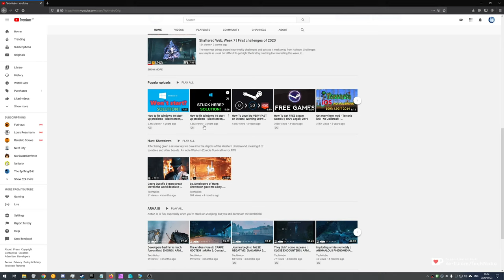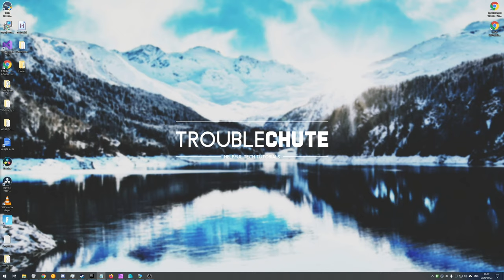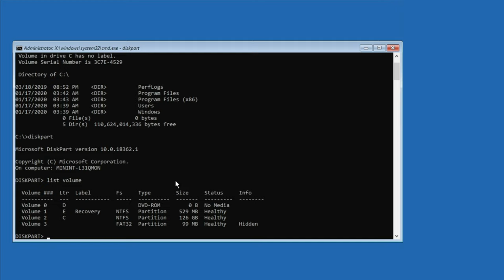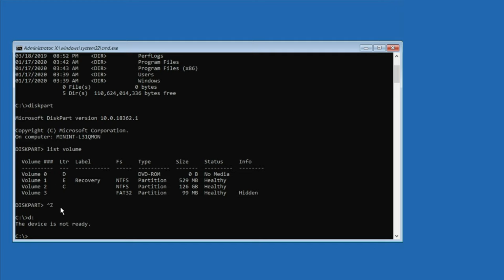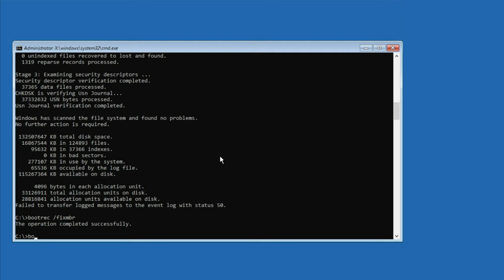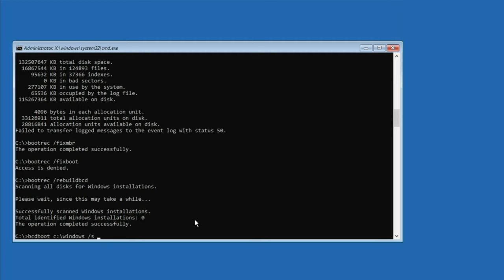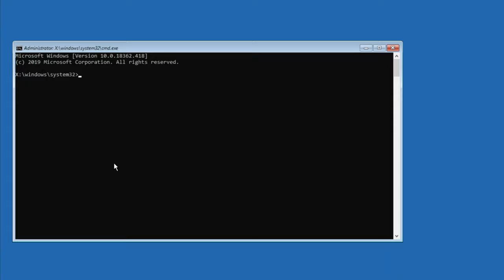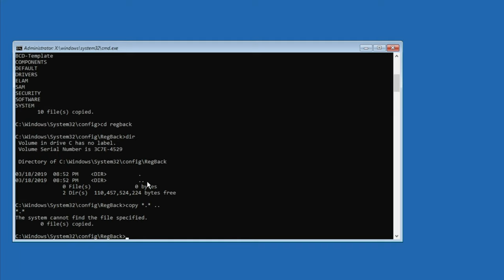Fix Windows 10 start-up - Blackscreen, Bootloop, Infinite Loading [2024]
Here is how to fix the infinite loading screen, black screen or infinite boot loop! Updated for 2021!
Working for Windows 7 / 8 / 8.1 / 10
YOU NEED TO READ MORE! EXPAND THIS!

How to rollback changes made in this video and fix common errors caused by this method:

This method will:
- Keep ALL your personal files safe
- Keep all your programs working
The first boot after doing this fix will be slow, but after the first boot, it should return to normal.

This problem can also happen:
- When you update windows and restart
- When you install a new program or driver
- Completely randomly

Timestamps:
0:00 - Explanation
0:30 - Video start
0:50 - Getting to Startup Repair
1:39 - Safe mode: If you know what caused the issue
2:12 - Getting to Command Prompt
2:20 - Finding the correct disk letter
3:27 - Simple automatic repair options
5:14 - regback method (advanced) to fix Windows startup

Speak a different language? so that others can be helped by this video :)